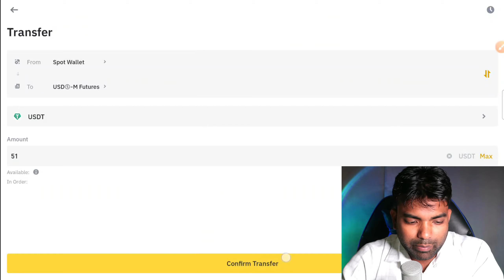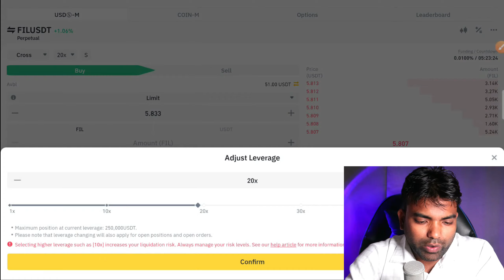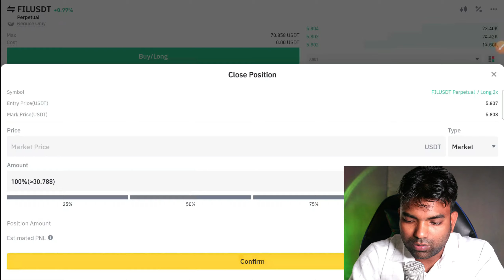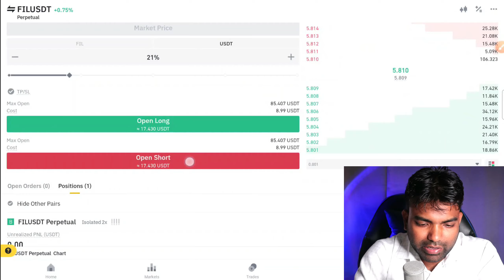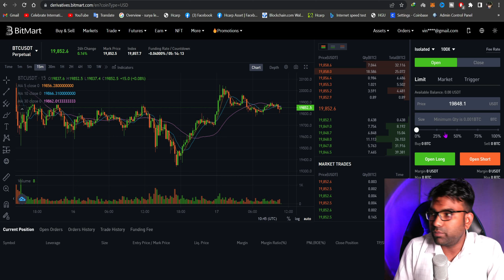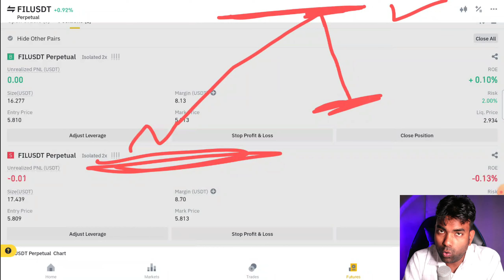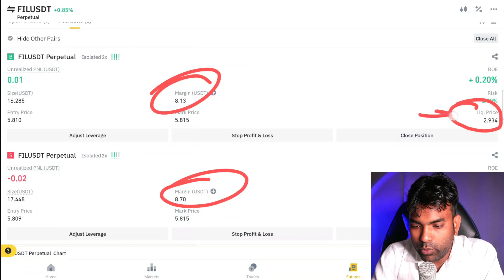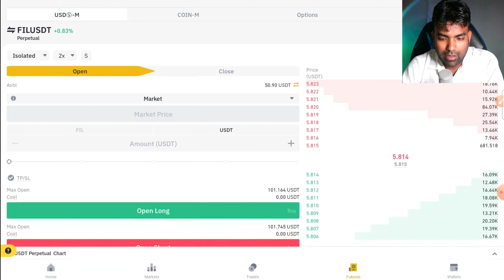Hedge In Future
Bitmart Link-

MexC Exchange Link-

Okex Join-

Bitget Sign UP Link-

Bybit SignUP Link-

ByBit Copy Trading Follow Link-

Gate.IO Sign UP Link-

Download CoinBase Exchange-

Download CoinBase Exchange-

Download Wazirx EXCHANGE-

futures trading
future trading
binance futures trading tutorial
trading
binance future trading
binance trading
binance futures
binance futures trading guide
future trading live
crypto future trading
futures trading basics
crypto futures trading
future trading strategies
future trading halal or haram
futures trading strategies
binance futures trading in hindi
binance futures trading for beginners
binance hedge mode
binance futures trading
hedge mode binance futures
binance futures
hedge mode binance futures strategy
hedge mode in binance
binance hedge mode strategy
how to hedge on binance futures
binance hedge mode tutorial
future trading on binance
binance
futures trading
future trading
future trading strategies binance
future trading strategy
binance trading
binance hedge
binance futures trading
futures trading
future trading
futures trading for beginners
binance futures
binance trading
binance futures tutorial
future trading strategies
binance futures best long and short trick
future trading stra
trading
intraday trading
futures trading
binance futures trading
future trading
options trading for beginners
options trading
binance future trading me paise kaise kamaye
how to do binance futures trading
live trading
options trading live
binance future trading kaise kare
futures trading basics
future trading kaise kare explain
crypto trading
crypto
crypto futures trading
futures trading
binance futures trading
trading
future trading
future of crypto in india
crypto news
leverage trading crypto
crypto trading for beginners
trading crypto futures
crypto options trading
crypto futures trading live
crypto futures trading tutorial
futures trading basics
bitcoin se paise kaise kamaye
crypto
cryptocurrency se paise kaise kamaye
crypto se paise kaise kamaye
crypto currency se paise kaise kamaye
wazirx se paise kaise kamaye 2021
crypto market me daily kaise kamaye
cryptocurrency se daily paise kaise kamaye
coinswitch kuber app se paise kaise kamaye
sun crypto se paise kaise kamaye
crypto app se paise kaise kamaye
crypto se daily paise kaise kamaye
crypto trading se paise kaise kamaye

👉High Risk: Crypto & forex trading is risky. You could lose money.
👉Do Your Own Research: Consult a financial advisor before investing.
👉Volatility: Markets are volatile.
👉Leverage Risk (if applicable): Leverage increases both profits and losses.